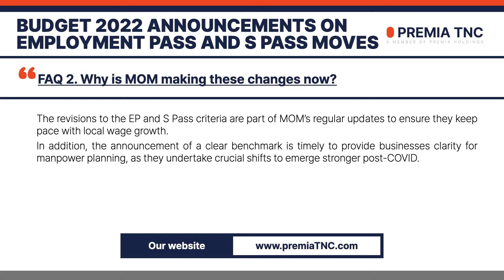FAQ Singapore - Budget 2022 Announcements On Employment Pass And S Pass Moves (Part 2)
Hello, this is Premia TNC Singapore.

We are regularly holding webinars.
To make the dream of starting your overseas business come true with us.

00:39

Since  2003 Premia TNC Limited